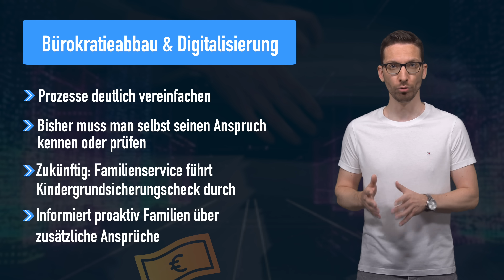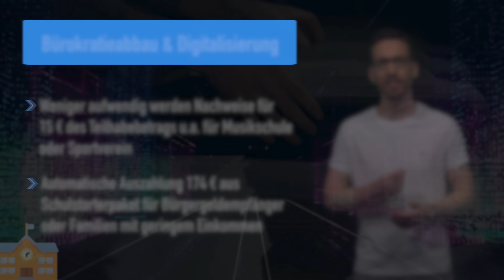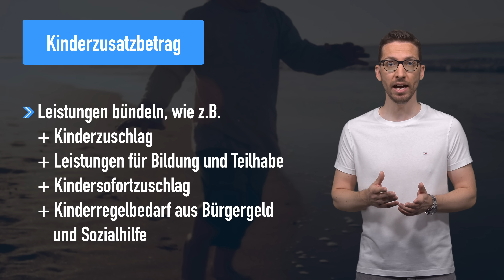NEUE Kindergrundsicherung: DAS ändert sich für ALLE beim Kindergeld!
Neue Kindergrundsicherung beschlossen: Das ändert sich für ALLE beim Kindergeld – nach den ersten Entwürfen gab es in den letzten Monaten und speziell Wochen wieder viele Diskussionen rund um das Thema Kindergeld und Kindergrundsicherung…so blockierte zunächst Familienministerin Lisa Paus von den Grünen ein anderes Gesetz, da sie bisher noch keine Zustimmung für Ihre Kindergrundsicherung bekam. Doch das hat sich nun geändert und es wurde eine Einigung erzielt.
Was sich ändern soll und welche Folgen das für Millionen Familien aber auch die anderen Steuerzahler hat, zeige ich dir kurz und kompakt in diesem Video!

Herzlich willkommen auf unserem Kanal, mein Name ist Simon, ich bin der Finanznerd und heute geht es um mehr Geld --- nämlich auf der einen Seite für Familien mit Kindern und auf der anderen Seite als Mehrausgabe für alle Steuerzahler, denn natürlich müssen mehr Leistungen auch finanziert werden und das war bisher noch der Hinderungsgrund, der nun aber laut Finanzminister Lindner aus der Welt geschafft wurde. Und mit den veranschlagten rund 2,4 bis 6 Milliarden Euro möchte man einiges beim Kindergeld verändern…
Starten wir also mit den vorgestellten Änderungen und teilen diese grob in 3 Teilbereiche ein…der erste ist Bürokratieabbau und Digitalisierung: Ja, auch das Kindergeld und viele andere Leistungen möchte man digitalisieren und damit Prozesse deutlich vereinfachen in der Kindergrundsicherung.
Einkommensunabhängigen Leistungen: Dieser ersetzt fast 1:1 das bekannte Kindergeld, was die Höhe und Voraussetzungen angeht und heißt dann Kindergarantiebetrag.
Daneben wird es …ganz neu die Einkommensabhängigen Leistungen geben, welche Kinderzusatzbetrag genannt werden.